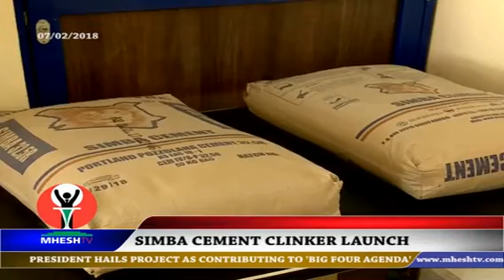Kajiado governor Joseph ole Lenku on Maasai compensation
President Uhuru Kenyatta has praised Kajiado governor for creating a conducive environment for investors. While presiding over the launch of a clinker for the National Cement Company's Simba Cement, the president announces that over Sh. 4o million has been set aside to compensate herders whose livestock was impounded in Tanzania and sold. You can also watch this video on your mobile phone by downloading Mhesh TV app from Google Play Store It is free to view.